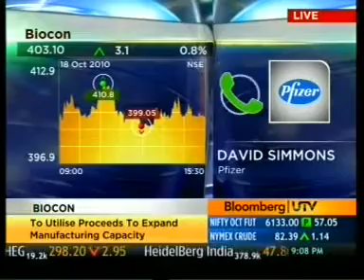Biocon Pfizer Deal, Biocon Kiran Mazumdar Shaw, Bloomberg UTV.flv